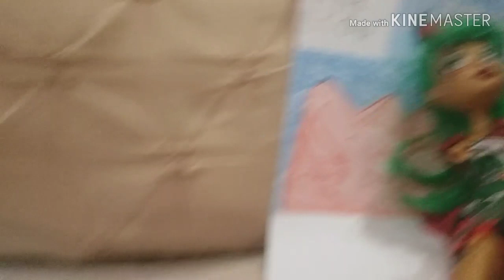Lego's Statues Christmas Special: The Present Walk (Part 1/3)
It's almost Christmas Eve! Fanguin, Boy, Girl and Chanter go to Shopero Mall to get some presents.
Also, what Boy means when he says "Wompye's cleaning the house" at 3:53 , he means that we can't find Wompye because we misplaced her. That's why Wompye will stay in the Lego's Statues house.